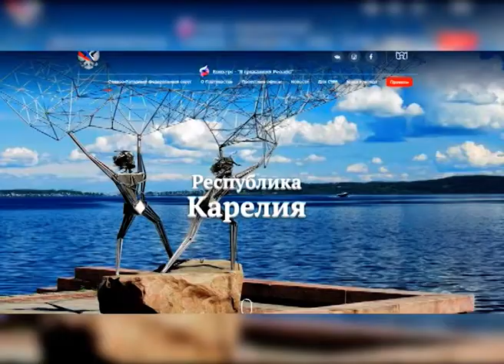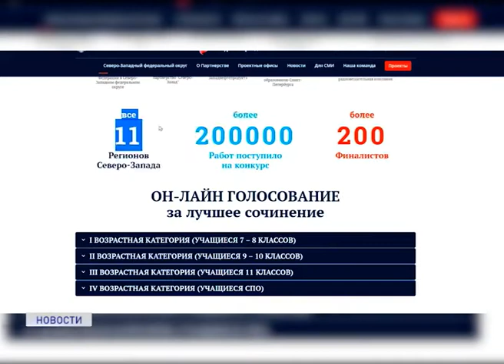Я - ГРАЖДАНИН РОССИИ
С 25 мая по 14 июня жители нашего региона могут стать народными экспертами конкурса сочинений «Я – гражданин России!». Онлайн голосовании проходит на сайте оператора проекта - Стратегического партнерства «Северо-Запад». Честь Ненецкого округа защищают 17 номинантов, чьи работы были отобраны по итогам регионального этапа. Инициатива проведения конкурса была выдвинута регионами три года назад и получила активную поддержку аппарата полпреда Президента России в СЗФО и Комитета по образованию Санкт-Петербурга.